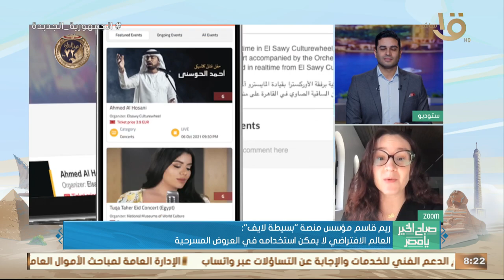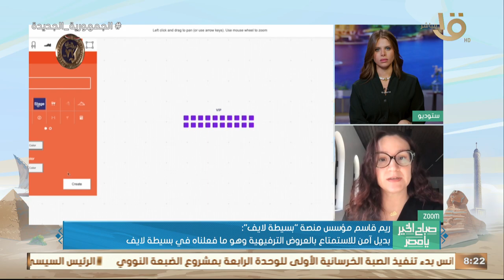بسيطة لايف.. أول منصة رقمية للفنون في الشرق الأوسط ريم قاسم مؤسس المنصة: أزمة كورونا شرارة انطلاقنا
صباح الخير يا مصر | بسيطة لايف.. أول منصة رقمية للفنون في الشرق الأوسط ريم قاسم مؤسس المنصة: أزمة كورونا شرارة انطلاقنا